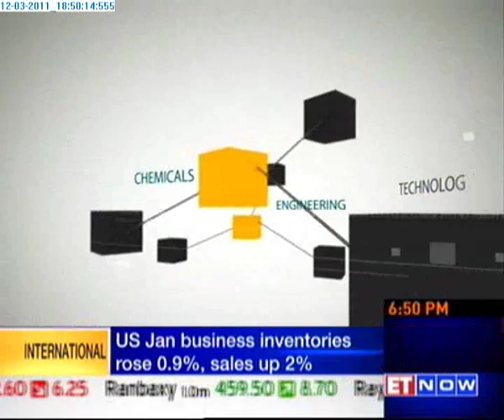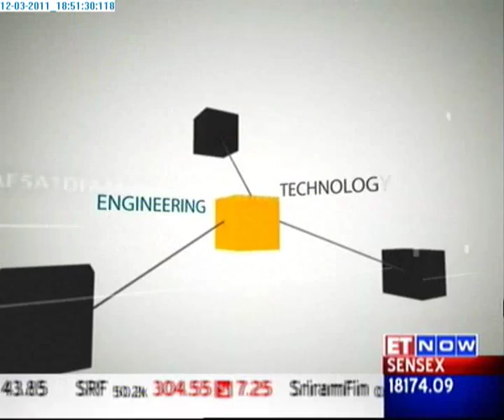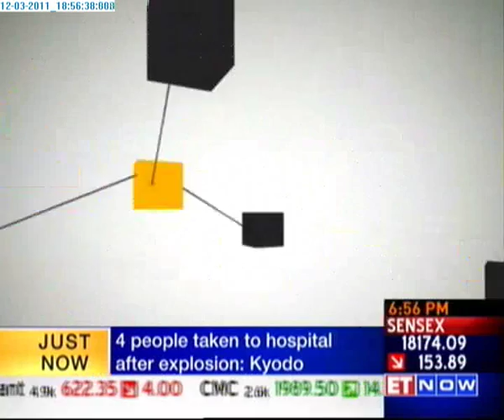CHEMTECH EPC 2011 - Present telecast of EPC Panel Discussion at ET NOW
Dear Chemtech Patron,

Greetings from Chemtech!

At the outset we would like to sincerely thank you for your support for our EPC World Expo and Conference 2011 scheduled from the 23rd -26th Feb 2011.

We are very happy to inform you that the EPC Panel Discussion with the Guests on the panel:
• Mr. B. Narayan, Group President (Procurement & Projects), Reliance Industries Ltd.,
• Mr. Pothen Paul, Chairman & Country Head - India, Aker Powergas Pvt. Ltd.
• Mr. K Venkataramanan, Member of the Board & President (Operations), Larsen & Toubro Ltd.
• Mr. Benno Lueke, Managing Director, Uhde India Private Limited
• Mr. Allen Antao, VP & BSN Head, Godrej & Boyce Mfg. Co. Ltd.

Theme: "Gearing Up For 2020"

1. Expectations from Budget for Indian Industries and the way forward for Indian Industries with focus on EPC
2. Sectors that are propelling India's growth
3. Role of sectors like Oil & Gas, Pharma & Chemical, Infrastructure, Engineering in this growth curve
4. Opportunities for the above mentioned sectors
5. Also challenges that would include themes like
 • Project Execution  Evolving models & formats
 • Project Risk Management  How crucial is it in the infrastructure sector
 • Technology as a key enabler for manufacturing leadership
 • Integrated Project Execution  IT as an enabler
 • Talent Creation and Management
6. What are the areas that India should focus on to have a competitive edge over other emerging economies?